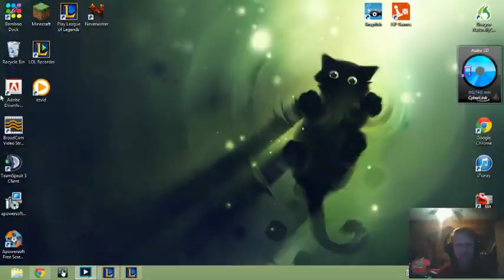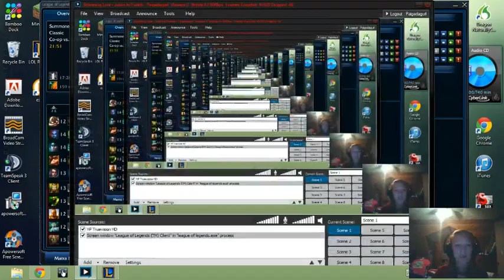PAIGE PLAYS GAMES! LEAGUE OF LEGENDS Ep. 1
Ben and I playing league, first time streaming. We are going to get better at this I promise. We are going to start editing the video and showing it from both of our perspectives. So tune in! We'll be posting one everyday!